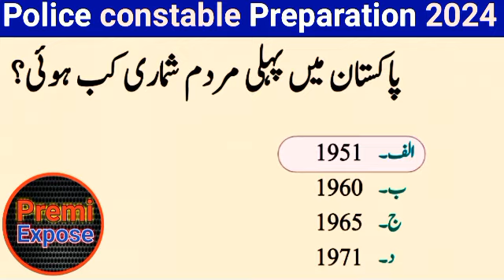police constable exam preparation 2024/ police constable past papers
premiexpose # police constable exam preparation 2024/ police constable past papers policeconstable.

AsalamuAlaikum friends, I am Premi expose
knowledge. This channel about general knowledge...
top gk mcqs, gk mcqs for ppsc, gk mcqs for fpsc, fia gk mcqs, police gk mcqs, army gk mcqs, most repeated general knowledge questions answers, general knowledge questions answers, most repeated general knowledge mcqs, test preparation mcqs for all competitive exams in Pakistan it's very useful for every students who preparing for this type of exams.

premi expose
general knowledge
trivia quiz
pub quiz
quiz game
pub quiz questions
quizzes
virtual pub quiz
Pakistan study gk
pak study in urdu
pak study mcqs with answers 10 class
pakistan studies mcqs for nts
pak studies mcqs in urdu
pak studies mcqs pdffpsc islamic mcqs
fpsc test preparation
fpsc mcqs preparation
Fpsc mcqs
islamic mcqs in urdu
most repeated islamic mcqs in css
most repeated islamic mcqs in fpsc
Islamic mcqs
fpsc jobs
fpsc jobs 2023 online applyfpsc jobs 2023 advertisement
how to apply fpsc 2023
fpsc latest jobs apply online 2023fpsc apply online 2023fpsc online apply 2023
Fpsc pak study mcqs
Fpsc test preparation
Pak study mcqsIslamic study mcqs
premi expose gk
punjab police constable 2024Kpk police written test 2023police etea paper
Sindh police mcqs
sindh police
sindh police written test preparation
sindh police written test questions
current affairs

march current affairs 2024today current affairscurrent affairs hindidaily current affairs by kumar sir
motorway police papers
motorway police test
past paper junior patrol officer solved
junior patrol officer jobs in motorway policemotorway police physical test
junior patrol officer test preparationudc test preparation for motorway police
pts junior patrol officer past paper
junior patrol officer solved past papers
Islamic studies
Islamic gk
ppsc islamiat past papers
Islamic past papers
islamiat questions about
important islamiat mcqs for ppsc
most important islamic studies mcqs
top 50 islamiat most repeated mcqs
islamic studies mcqs with answers
islamic studies mcqs for ppsc
nts past papers
knowledge key